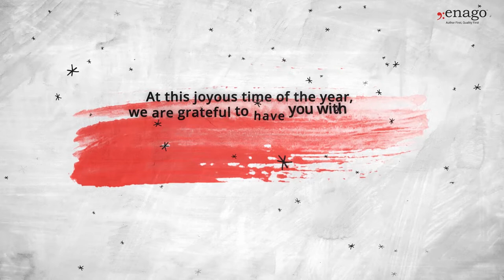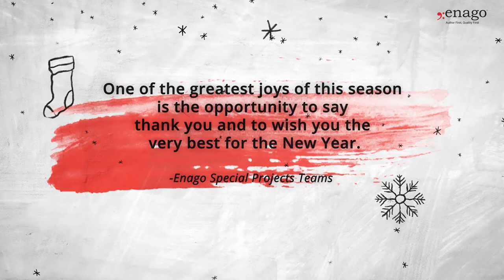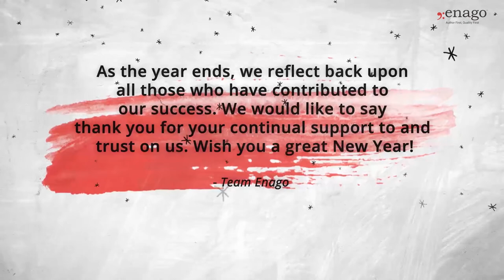Season's Greetings from Team Enago!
What the last two years have brought us has not bogged us down but made us stronger. And this could not have been possible without one of Enago's strongest pillars - YOU! Hope is the one thing that can help get us through the darkest times, so with higher hopes in our hearts and bigger dreams in our eyes, we bring you some warm wishes and jolly memories from 2021 in this video. Team Enago wishes you, our freelance editors, a healthy, prosperous, and peaceful 2022.​